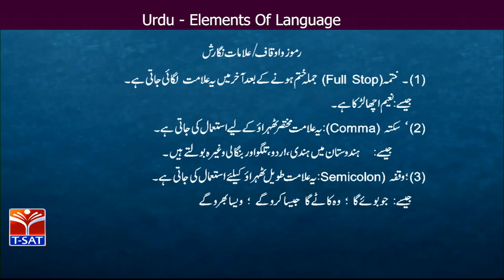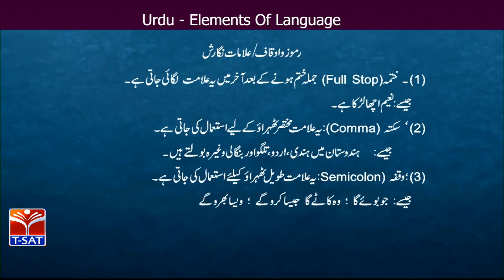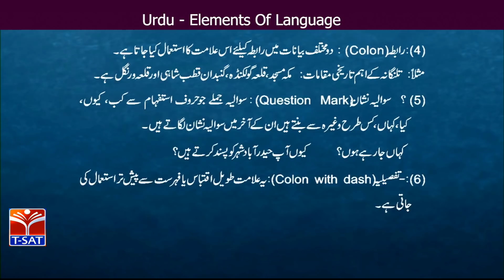TRT - SGT || URDU - Elements of Languages- P3 || SYED RAOOF REHAN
SoFTNET TRT - SGT || URDU - Elements of Languages - P3 || SYED RAOOF REHAN